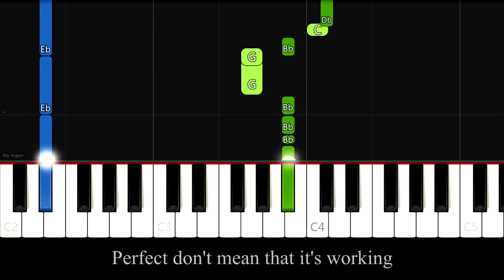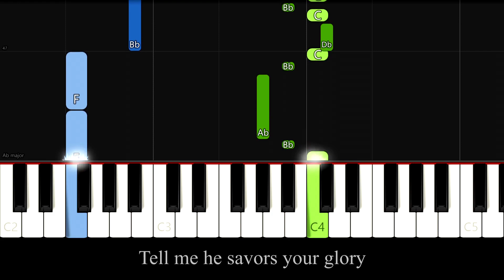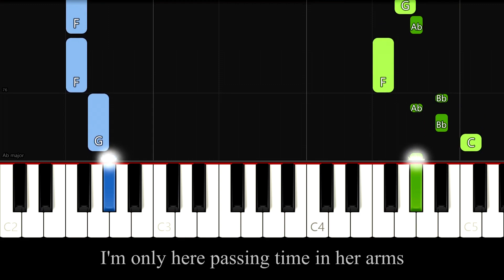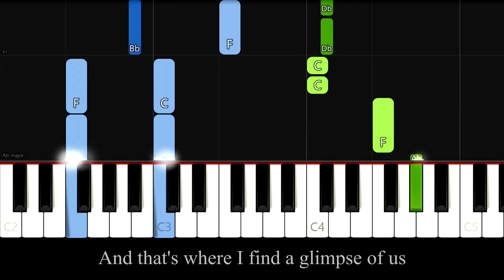Joji - Glimpse of Us (Easy Piano Tutorial) + Lyrics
💚 Easy piano tutorial of "Glimpse of Us" by Joji.
🎵 Arrangement by Yannick Streibert.

📌 Words and Music by George Miller, Alexis Kesselman, Connor McDonough, Joel Castillo & Riley McDonough.

Ooh, ooh-ooh
Ooh, ooh-ooh